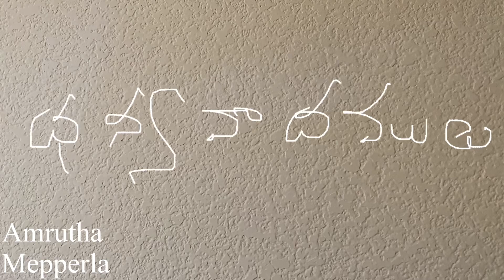Bhavamulona bahyamunandunu | Amrutha Mepperla | Annamacharya Keerthana | Carnatic | ShuddhaDhanyasi